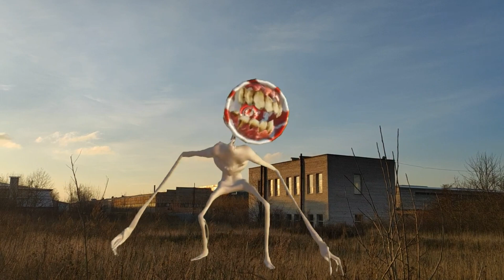Сиреноголовый против Картун Кэт в реальной жизни.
В этом видео Сиреноголовый сразится с мультяшным котом в реальной жизни.А также Лампоголовый Гренни Трубоголовый Великая мать мегафон и другие монстры Тревор Хендерсон.
Сиреноголовый Картун Кэт Гренни Скромник Великая Мать Мегафон Трубоголовый
Сиреноголовый Картун Кэт Гренни и другие МОНСТРЫ SCP.
Сиреноголовый НЕ ОДИН.Сиреноголовый в реальной жизни.
SCP появились в ГОРОДЕ.Все монстры Тревор Хендерсон.Сиреноголовый в ГОРОДЕ.
Сиреноголовый  Великая Мать Мегафон Лампоголовый.
SCP МОНСТРЫ В МОЕМ ГОРОДЕ.СНЯЛ МОНСТРОВ ТРЕВОР ХЕНДЕРСОН НА КАМЕРУ - Лучшие монстры SCP Тревор Хендерсон